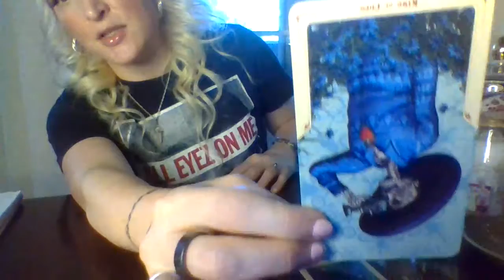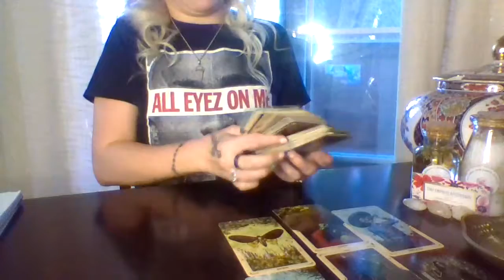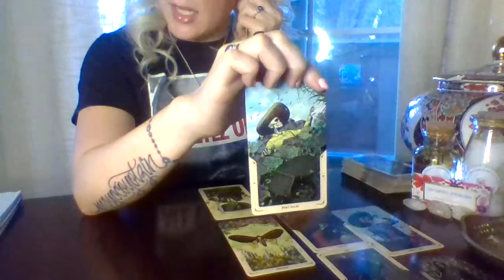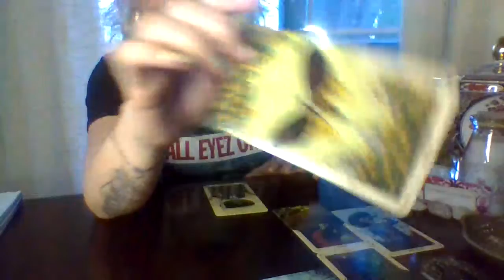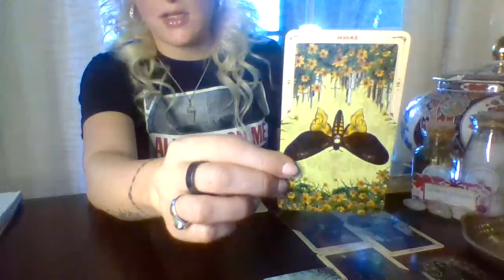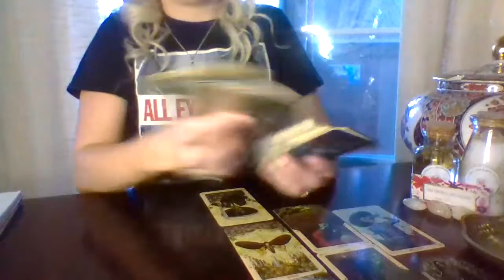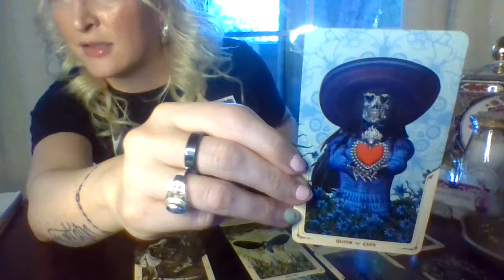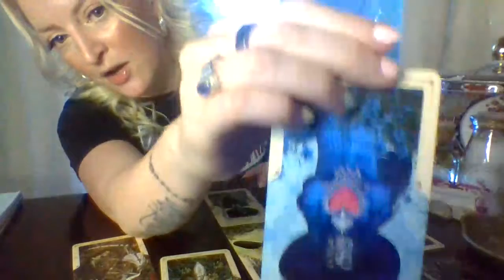PISCES Emotional Manipulation to Emotional Fulfillment!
This beautiful channel is focused on spirituality, the law of attraction and herbalism. Also, tarot readings done with the sole purpose of spreading love and light and giving guidance to those searching for it!

Personal Readings-timed by the universe, vary by reading!
1 question      $22.22
3 questions    $44.44
7 questions    $65.65

Thank you for all of your love and support! Much gratitude! Love and Light baby!